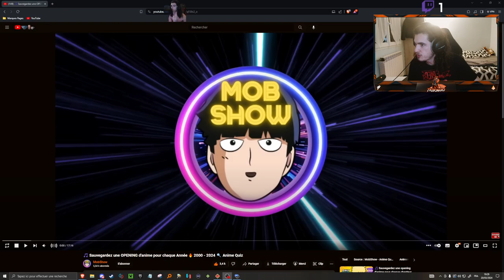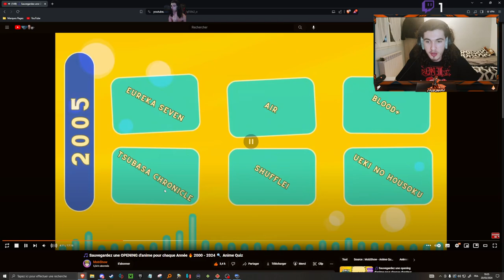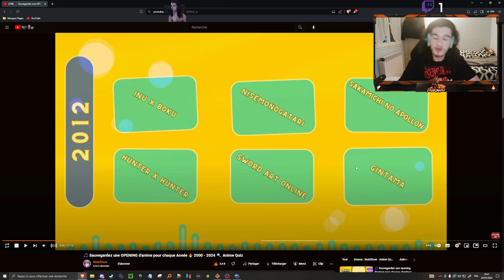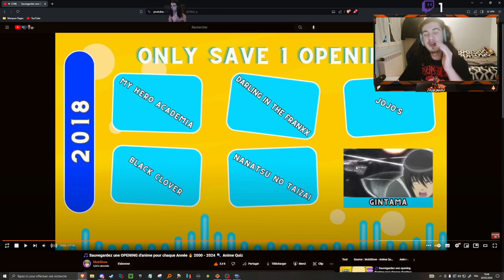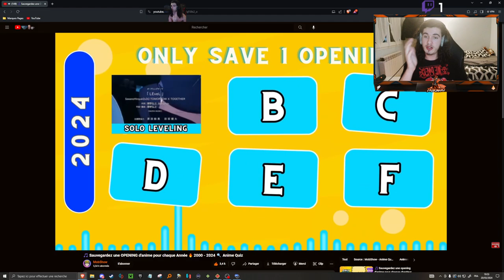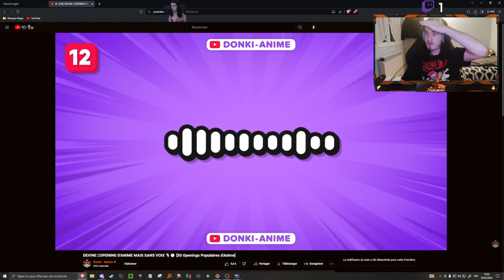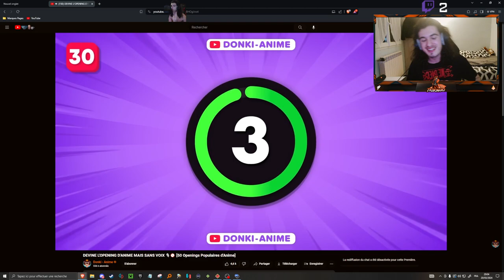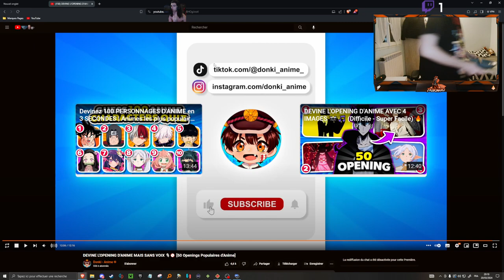Juste des collégiens qui veulent jouer au foot ⚽️⚡